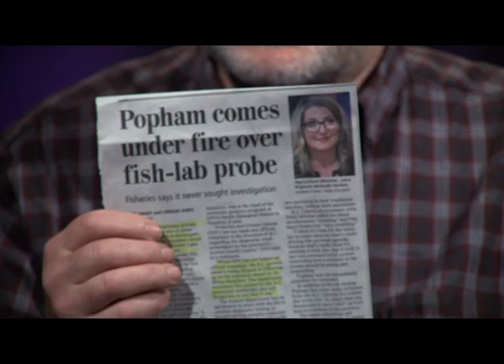Citizen's Forum Oct 25 2017